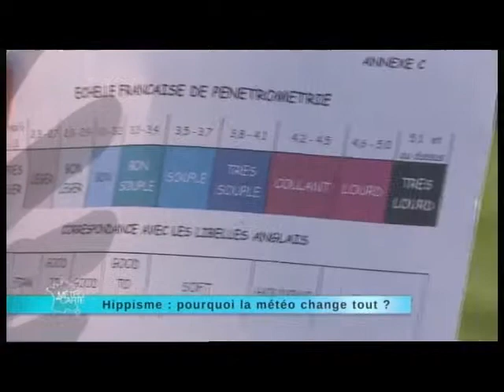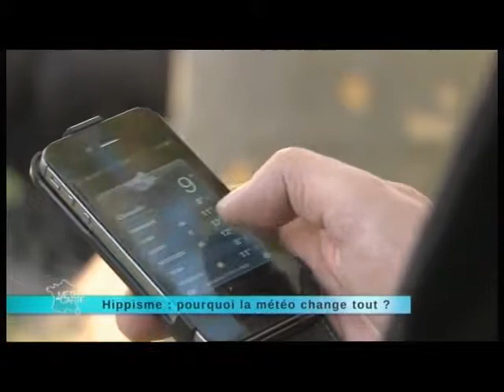Courses hippiques - un reportage du 15 novembre 2012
Avec près de 7 000 courses de galop par an et 250 hippodromes partout en France, les courses de chevaux sont un loisir qui passionnent les français. Mais la météo influence non seulement le comportement du cheval mais aussi le terrain des hippodromes... Cap sur l'univers des courses hippiques !